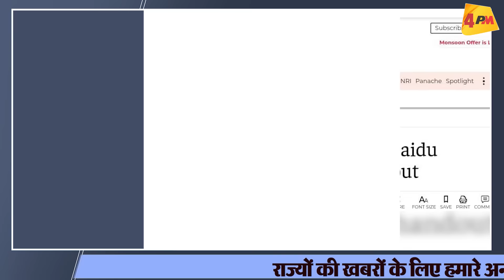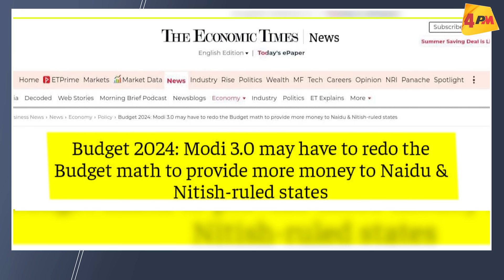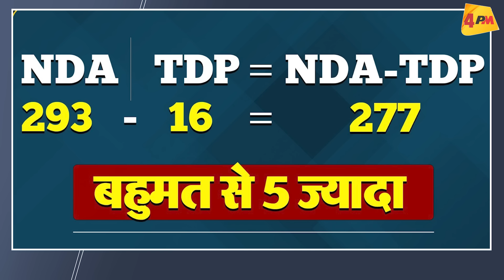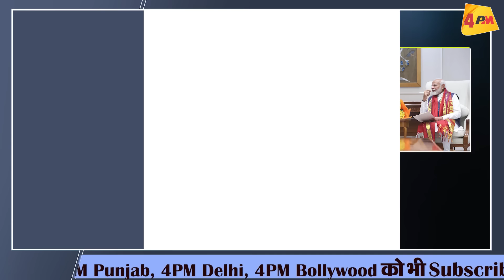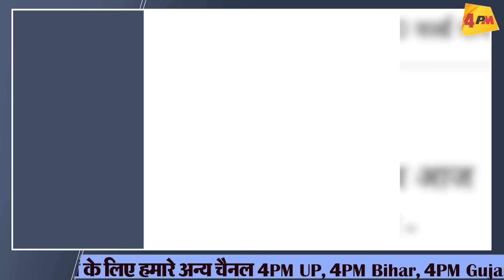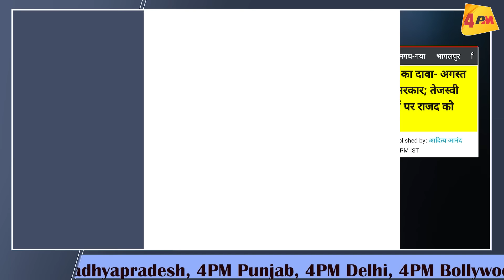नायडू के बिना चलेगी NDA की सरकार, इकोनॉमिक टाइम्स का बड़ा खुलासा! BIG BREAKING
सीएम चंद्रबाबू नायडू ने रखी लाखों करोड़ों की डिमांड, पीएम मोदी की मीटिंग में बगावत हो गई? बीजेपी से नहीं बात तो कांग्रेस से मिलने पहुंचे नायडू, अगस्त में मोदी सरकार गिराने की तैयारी? देखिए रिपोर्ट